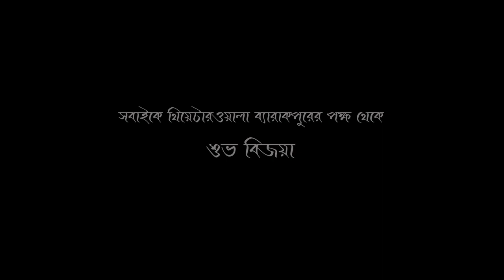Jara Jonmo Diechhilo | a short bengali drama | Theatrewala Barrackpore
A PART OF "MOHISASURMORDINI", THE LEGENDARY CREATION OF LEGENDARY BANI KUMAR & A FAMOUS POEM "KONYASLOK" BY MALLIKA SENGUPTA ARE USED HERE WITH FULL GRATITUDE. a short bengali drama by Theatrewala Barrackpore